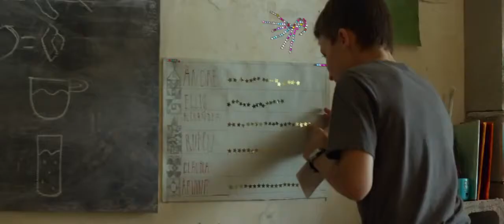Partisan Official Trailer 2015 Vincent Cassel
Alexander, a boy who has been raised in a sequestered commune, finds that his increasing unwillingness to fall in line puts him on a collision course with Gregori, the society's charismatic and domineering leader.
Director:
 Ariel Kleiman
Writers:
 Sarah Cyngler, Ariel Kleiman
Stars:
 Vincent Cassel, Jeremy Chabriel, Florence Mezzara|